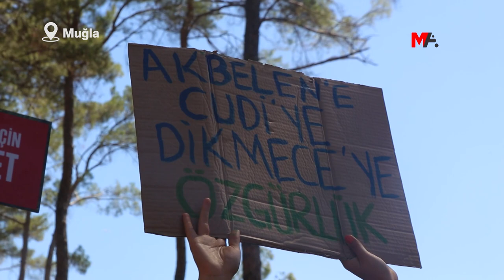AKBELEN İÇİN BM'YE BAŞVURU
Türkiye’nin Akbelen’de suç işlediğini belirten ekolojist Deniz Gümüşel, BM Çevre Özel Raportörü’ne durumu anlatan bir başvuru yaptıklarını aktardı